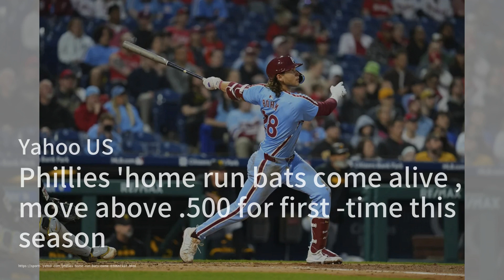蒂姆·卡希尔对阵澳大利亚：为什么这位澳洲足球传奇人物阻碍了通往巴黎的道路；NFL明星Rashee Rice向警方自首；金融鸟队用现金从大都会队收购了救援投手约翰·拉米雷斯：體育簡報20240412